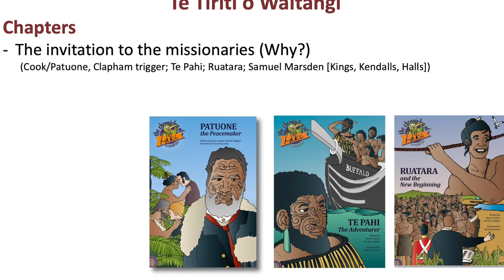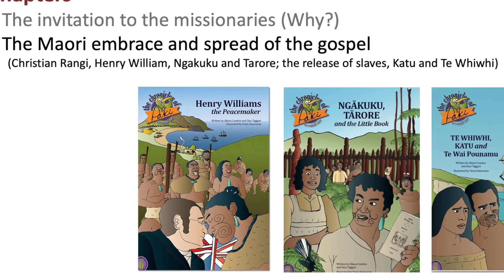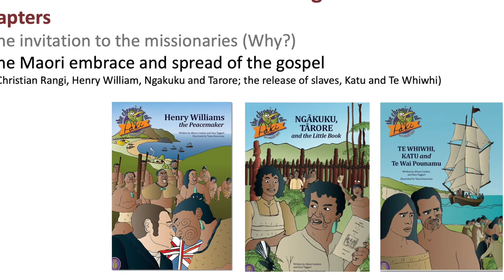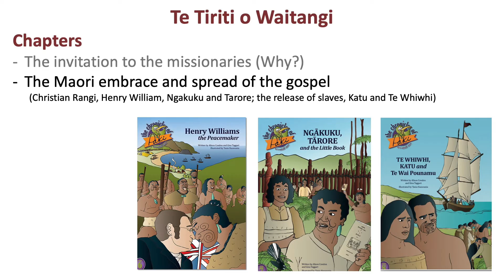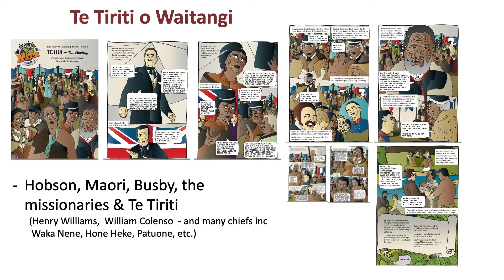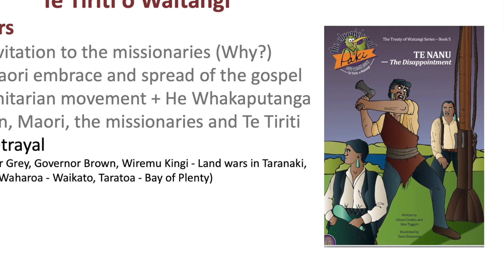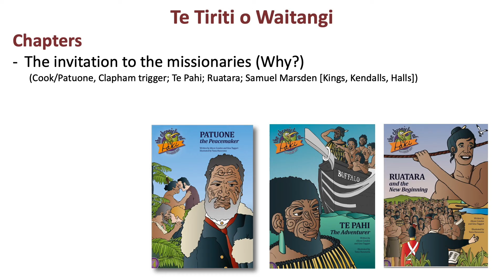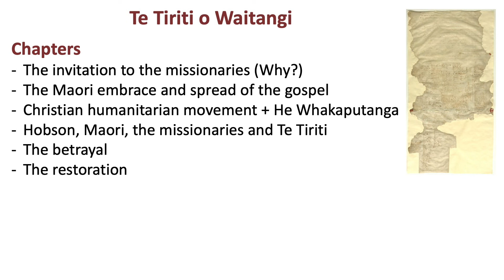Te Tiriti o Waitangi - Overview talk by Dave Mann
In this 35min talk for students, Dave gives and overview of our Treaty story from Cook through to the Waitangi Tribunal.

This deliberately introduces a variety of players in this history (Māori, Whalers, Sealers, Traders, Missionaries, Settlers, Colonial office), and an appreciation of their motives - so students gain a context into which they can place the various stories or details they look at in the classroom.

Intended age for education is 8+.

However,  as a summary talk that is in easy-to-digest story form, this could be useful with High School students and also adults in educational settings.

Dave Mann is the producer of the 'Chronicles of Paki' illustrated NZ history series, as found at BigBook.nz.